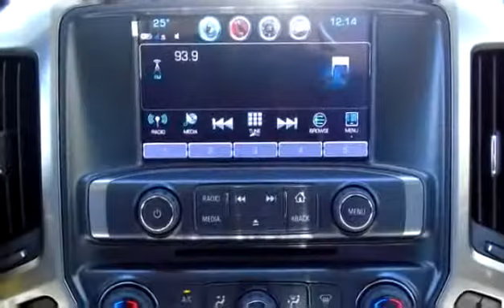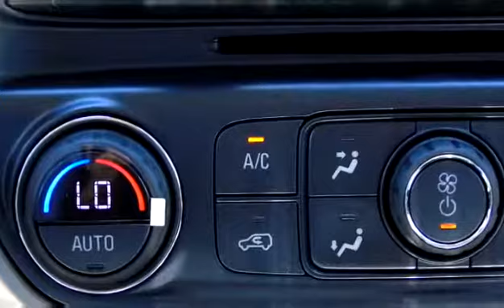New 2018 Chevrolet Silverado 1500 LTZ 4X4 / Bluetooth / 4G WIFI for sale in Penticton, BC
New 2018 Chevrolet Silverado 1500 LTZ 4X4 / Bluetooth / 4G WIFI for sale from Huber Bannister in Penticton, BC.